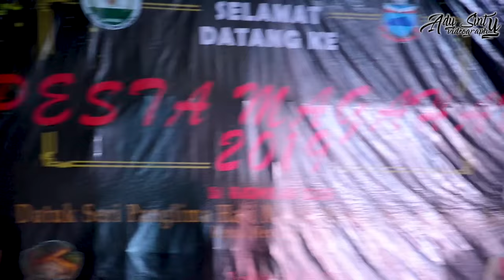SESI Q&A TOP 7 MITARAB GIMPUHUT PERINGKAT NEGERI 2019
Top 7 Q&A Mitarab Gimpuhut Peringkat Negeri 2019

1. Terisellah Kain
2. Haniza Matihon
3. Sizlin Zitol
4. Suzie Angeline
5. Esther Sherilyn Joseph
6. Cyirlla Loranie
7. Vycenta Karen Vitalis

MITARAB :
Mitarab adalah  perkataan dalam bahasa Rungus yang membawa maksud PERTANDINGAN untuk mencari siapa juara dan seterusnya.

GIMPUHUT:
mengikut cerita orang dulu-dulu..kecantikan gadis Rungus mampu menarik ramai orang sehinggakan rumah panjang runtuh oleh ramai jejaka yang berkumpul ingin melihat kecantikannya. Dalam istilah lain, ia adalah pertandingan ratu cantik dengan mengayakan pakaian tradisional Rungus.pertandingan berkenaan bukan hanya melihat kecantikan semata-mata tetapi akan diuji menerusi kepakaran menenun pakaian Rungus serta kemahiran tradisional yang lain.

MAGAHAU:
Magahau adalah satu perayaan besar-besaran suku kaum Rungus di Sabah. Konsep Magahau telahpun dibentangkan, diperbahaskan dan telah dibuat satu resolusi di dalam Konvensyen Undang-undang Adat Matunggong 2009, anjuran Mahkamah Anak Negeri Daerah Kecil Matunggong. Konvensyen tersebut dihadiri oleh pengamal Undang-undang Adat Rungus dari seluruh Daerah Kudat, Daerah Kecil Matunggong, Daerah Kota Marudu dan Daerah Pitas iaitu daerah-daerah yang mempunyai penduduk Rungus yang ramai.

Magahau ialah perayaan suku kaum Rungus yang terbesar dan dirayakan setiap tahun atau selang beberapa tahun. Pada masa dahulu, lazimnya Magahau dirayakan oleh beberapa kampung atau sekurang-kurangnya satu kampung atau beberapa keluarga. Ini menunjukkan Magahau adalah perayaan yang dianggap besar oleh suku kaum Rungus.

Mengikut resolusi Konvensyen Undang-undang Adat Matunggong 2009, konsep Magahau adalah berbeza dengan Kamatan. Motif perayaan Magahau adalah lebih umum dan tidak terikat dengan kegembiraan selepas menuai seperti mana konsep pesta menuai (Kamatan).

MAGAHAU DAN KAAMATAN

KAAMATAN merupakan upacara perayaan khas untuk menghormati "Bambazon" iaitu untuk menghormati semangat padi. Perayaan ini adalah amalan secara tradisi Kaum Kadazan-Dusun sejak zaman berzaman. Perayaan "Magavau" ini biasanya diadakan selepas selesai menuai padi.

Mengikut resolusi Konvensyen Undang-undang Adat Matunggong 2009, konsep Magahau adalah berbeza dengan Kamatan. Motif perayaan Magahau adalah lebih umum dan tidak terikat dengan kegembiraan selepas menuai seperti mana konsep pesta menuai (Kamatan). Magahau bolehlah ditakrifkan sebagai perayaan besar-besaran suku kaum Rungus yang bertujuan untuk menzahirkan kegembiraan kerana mendapat rezeki yang berlebihan pada sesuatu ketika dan berkongsi kegembiran tersebut bersama saudara mara, kampung-kampung yang berdekatan serta orang ramai.
RUNGUS:
Rungus merupakan salah satu dari suku kaum di Sabah dan juga merupakan salah satu penduduk asli kepulauan Borneo. Rungus biasanya dikenali sebagai Dayak Dusun Rungus,Momogun, Momogun Rungus, Momogun Laut, Dusun Laut atau Rungus. "Rungus" berasal dari perkataan Rungsud iaitu nenek moyang suku kaum Rungus yang berhijrah dari kawasan Nunuk Ragang ke pesisiran pantai di Semenanjung Kudat, Teluk Marudu, Pitas, Beluran dan Telupid.

Aki Rungsud merupakan seorang tokoh Momogun Laut yang membuka kawasan Kudat-Bandau pada zaman dahulu. Istilah penggunaan nama [Momogun] [2]adalah merujuk kepada nama bangsa suku kaum Rungus sendiri. Menurut legenda Momogun Rungus, Aki Rungsud adalah tokoh yang membuka kawasan Bandau-Kudat sebagai kawasan perdagangan barter yang terbesar di rantau Semenanjung Berungus dan Teluk Bandau Borneo pada zaman dahulu. Teluk Bandau merupakan sebuah pusat perdagangan Momogun Rungus Kuno. Barangan yang didagangkan di teluk Bandau ialah ubi kayu, pisang, jagung, labu, hasil-hasil hutan, kain tenunan Rungus dan sebagainya. Sumber lisan pula menyebutkan bahawa istilah RUNGUS bagi etnik Rungus di Kudat berasal daripada perkataan Bahasa Bajau dan Bahasa Suluk iaitu dari kata "UNGUS" yang ertinya dalam bahasa Malaysia adalah PASIR.